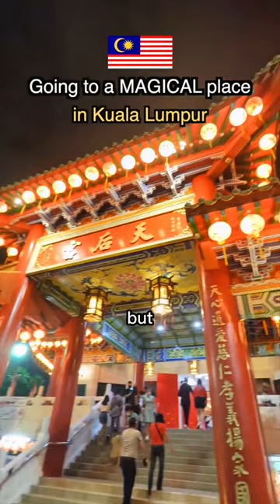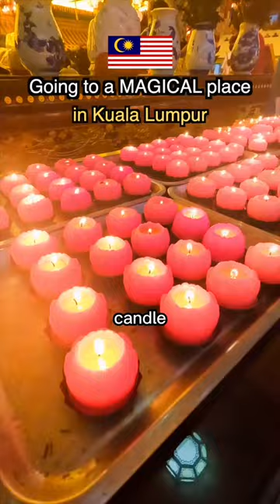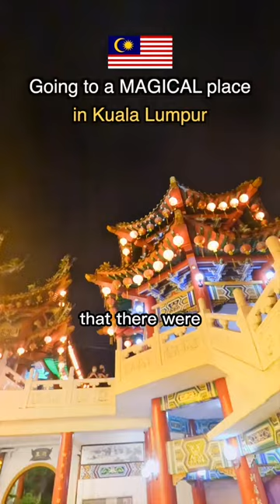MAGICAL Place In Kuala Lumpur: the Thean Hou Temple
I am Alwin, a French Traveler-Creator on a mission to inspire you

MY DREAMS

Be free to go anywhere I want when I want it

Make you believe that if I can have this life, you can too

Build an incredible family (later)

Contribute to the world in a meaningful way

High-tech

Accessories

Selfie Stick Tripod with Remote

Clothes & Shoes